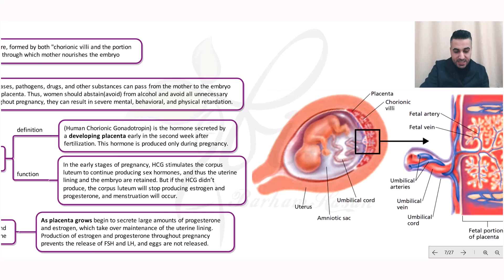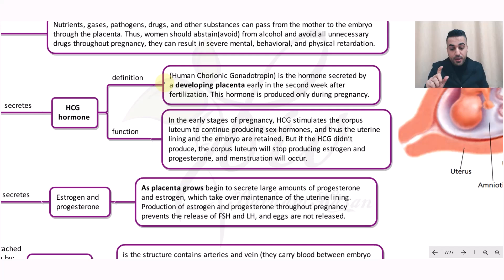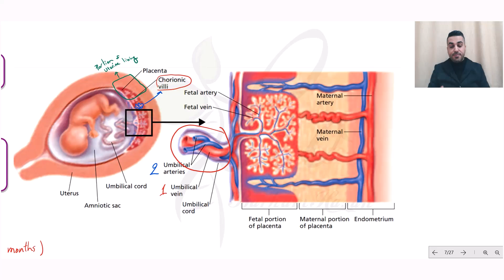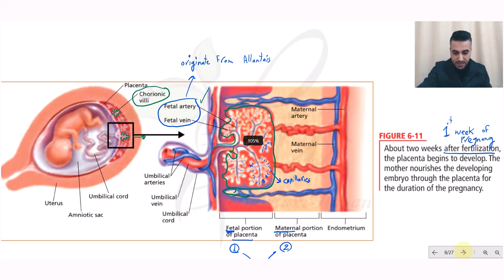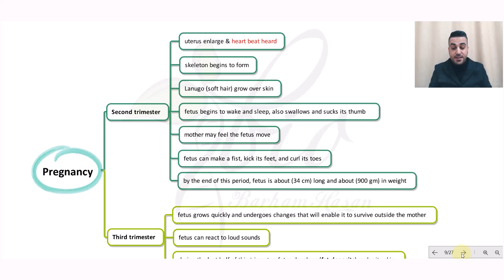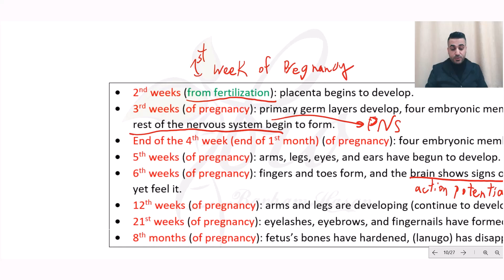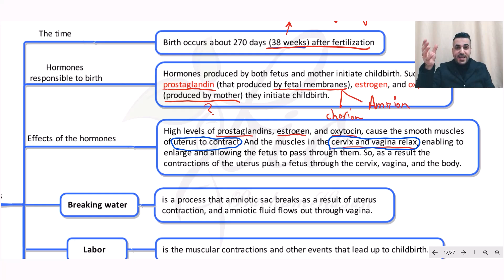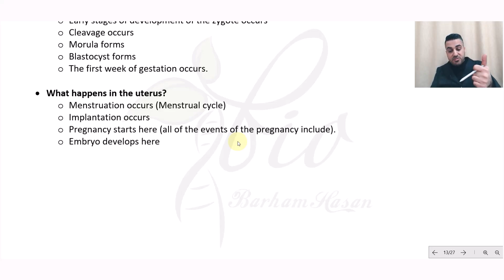CH6 SEC3 Placenta till the end (وێڵاش تاکو کۆتایی)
00:11 Placenta
15:18 Detailed notes on the placenta figure
27:01 Second trimester
29:21 third trimester
35:28 Difference between trimesters
35:58 Birth